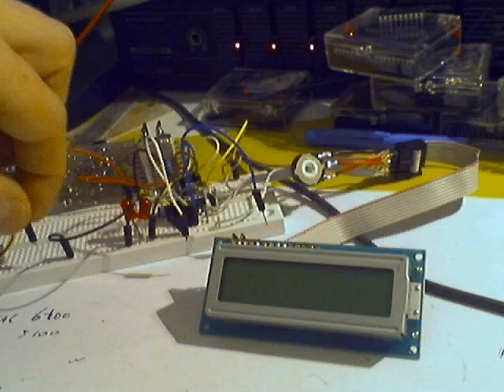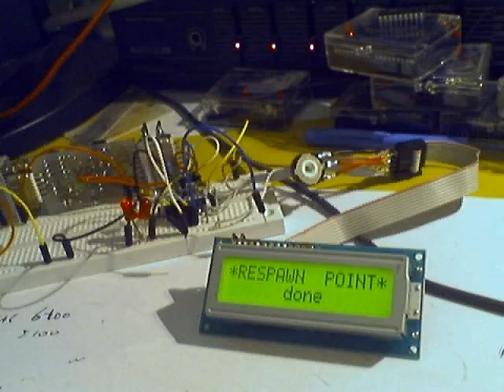OpenLaserFrag Utilitybox 2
OpenLaserFrag Utilitybox